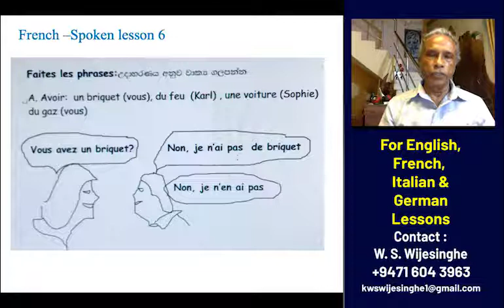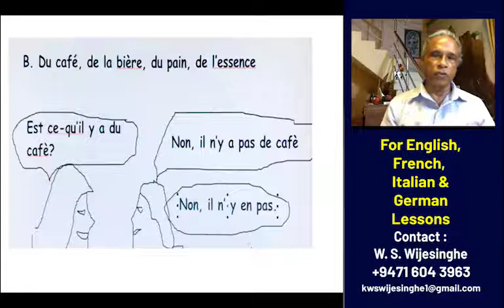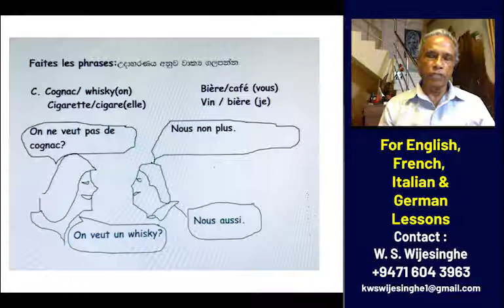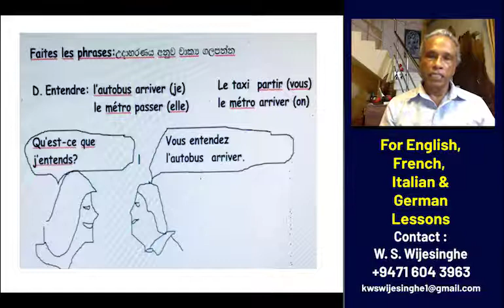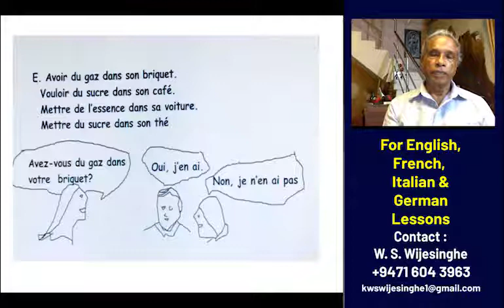French –Spoken lesson 6 | W S Wijesinghe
French –Spoken lesson 6